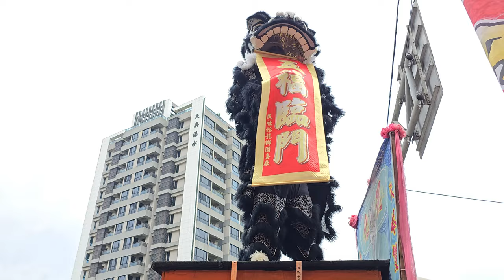【北邑民社舘-醒獅團＆戰鼓團】~112金山武英殿恭祝西秦王爺聖誕遶境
北邑民社舘-醒獅團＆戰鼓團